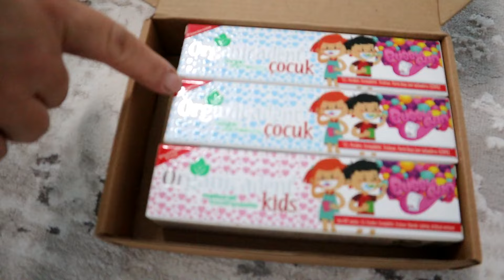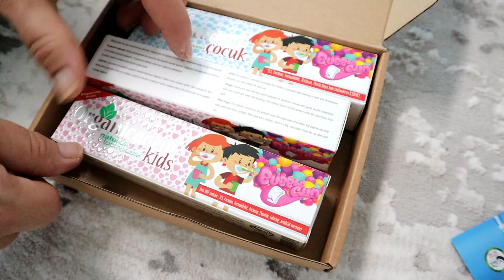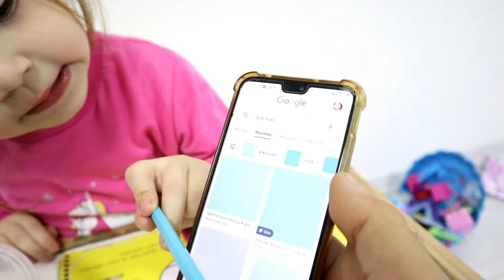BUĞLEM BİR GÜN BOYUNCA DİŞLERİNİ FIRÇALADI دي دي ميدو - لولو | قناة وناسة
İyi seyirler.